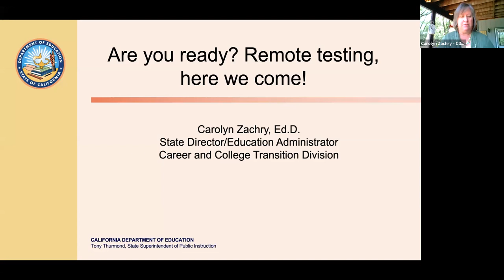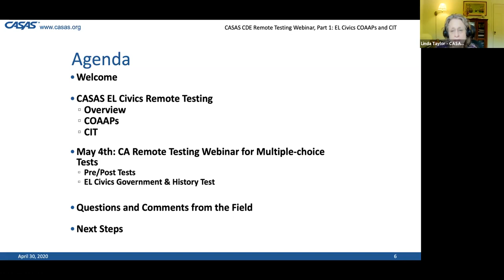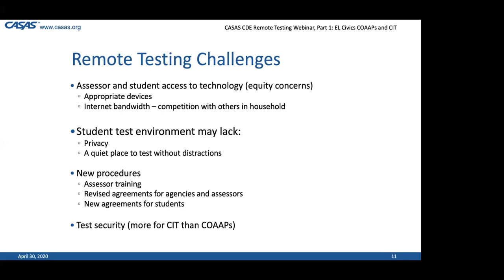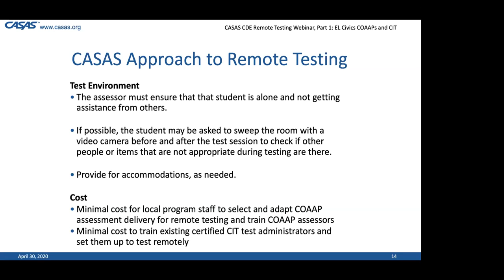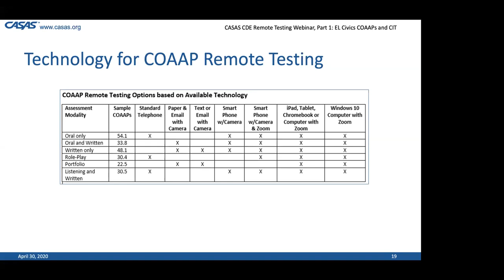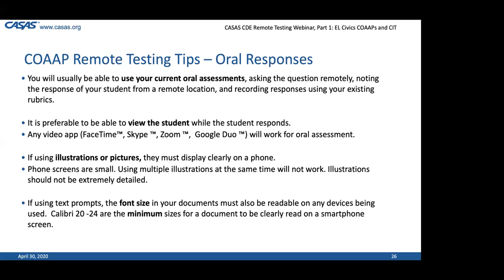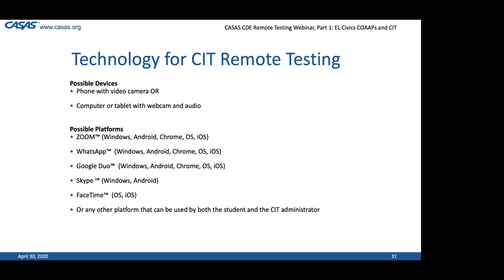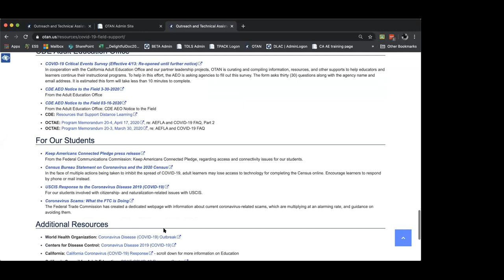COAAPs and Citizenship in a Remote Environment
This session focused on working with students to assess COAAPs and the CASAS Citizenship Interview Test. Join us to learn how you can help students achieve these learning outcomes.

Presenters: CDE Adult Education Office, CASAS Staff